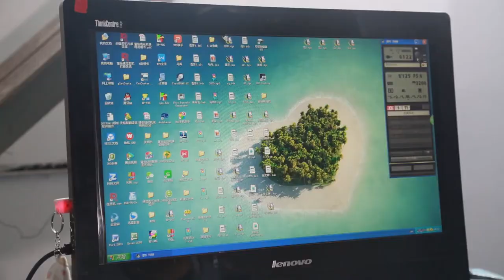Richpeace Photographing Digitizer